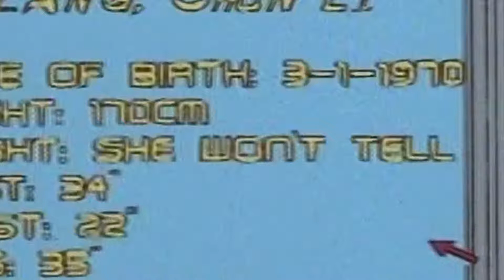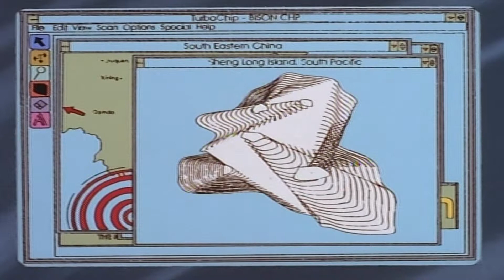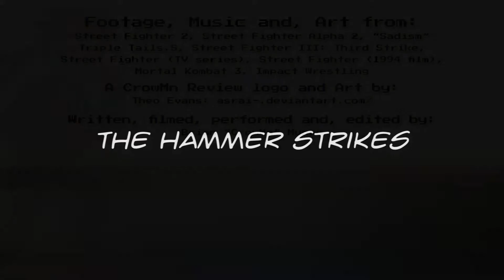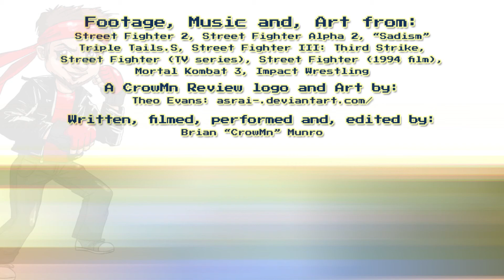Street Fighter - Strange Bedfellows (A CrowMn Review)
S1E13: The floor is lava and Guile can't get enough! Boss fight on Volcano Island. And just who WILL run Shadaloo if Bison were to disappear?